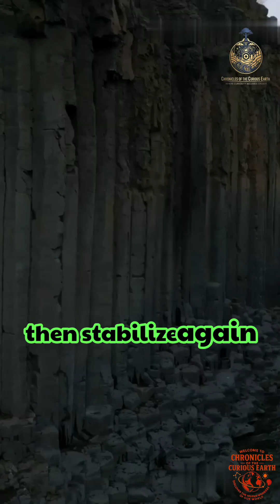Rocks That Remember Quakes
Earthquakes do more than fracture the ground. Some rock formations shift, rotate, and realign themselves, becoming natural records of seismic history. This documentary short explores how geology adapts after violent motion.

Sources:
US Geological Survey – Precarious Rocks and Earthquake History